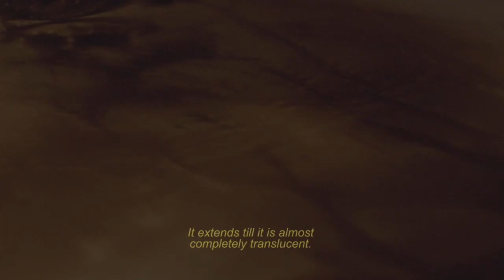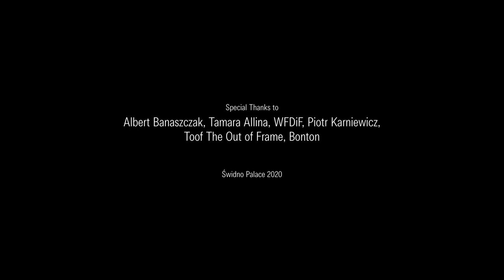The decaying flower art of Marcin Rusak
Director Aga Beaupré reveals the story-telling potential of flowers in a new project showcasing the work of artist and multidisciplinary designer Marcin Rusak. Coming from a family of Polish flower growers going back 100 years, Rusak has long been fascinated by the transience of the natural world... Continue reading